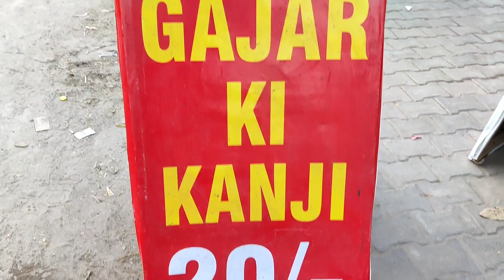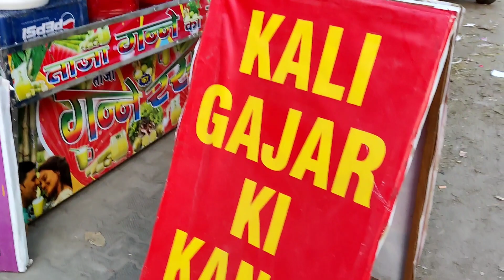ONLY 20/- RED WINE || KHOON को SAAF करने WALI RED WINE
address - in video

THUMBNAIL BY -   , Rajneeshgyani

TEAM - BARKHA KHANNA , RAJNEESH GYANI, ritik nalwa

ABOUT MY CHANNEL:

Hi! I’m [rajneesh]. On my channel, you will find [your happines]. I love [FOODY content] and sharing my experiences with you.